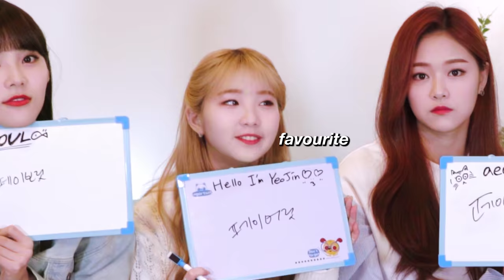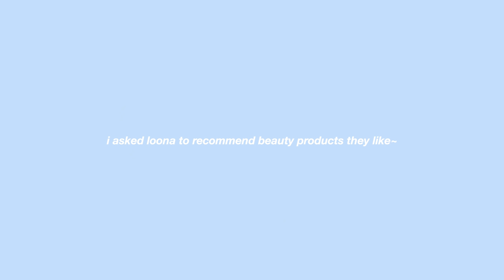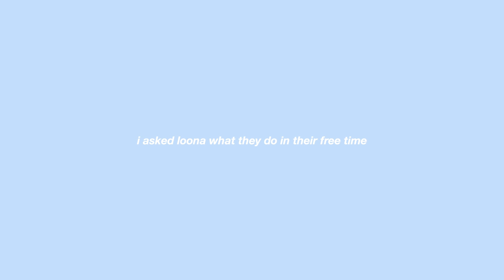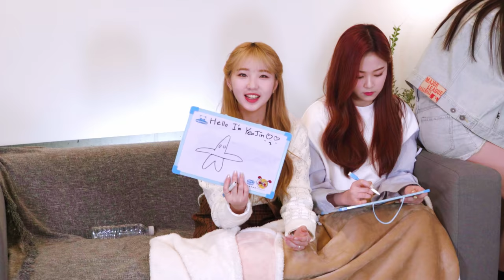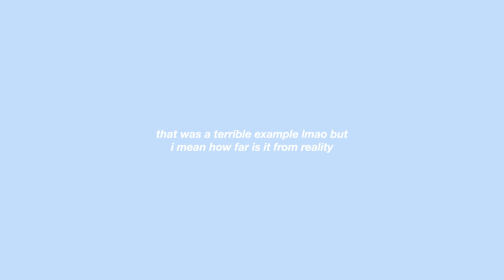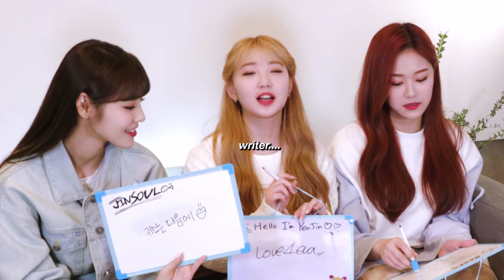Getting my makeup done by LOONA - Edward Avila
LOONA